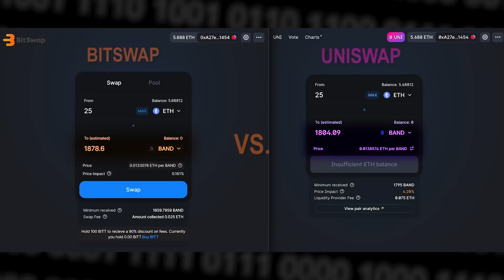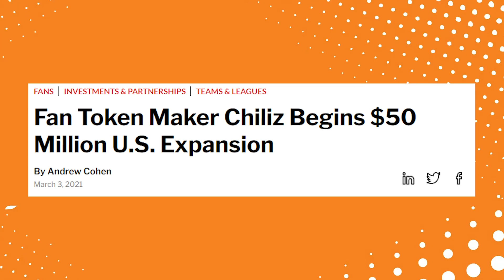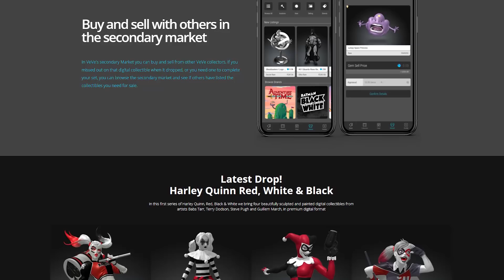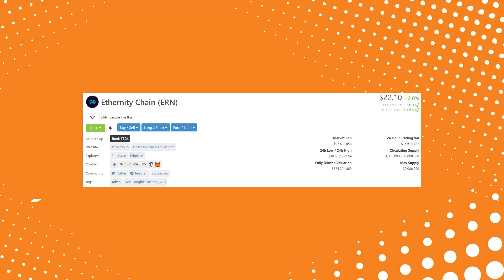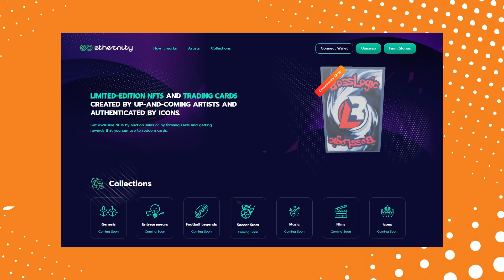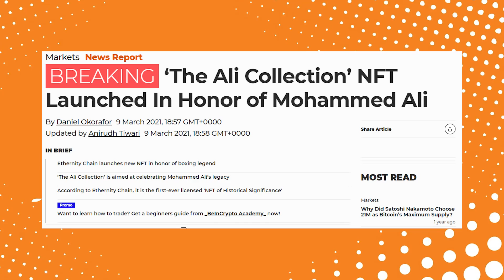Top 3 Coins To $3 Million (NFT Picks To Become Millionaire)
Imagine investing in AAVE, Synthetix, or Compound when they were first released. You would have become a millionaire with a very small investment. What if I told you that there is another chance sitting under your nose right now similar to what we saw with decentralized finance? DeFi is moving over in favor of NFTs.

Non fungible tokens represent a unique digital item, and they are not interchangeable. They are the hottest thing in cryptocurrency right now. Today I’m going to be dropping some bombs with my top 3 NFT millionaire-maker coins. These are some of the best NFT tokens to buy right now.

CODE: BITBOY10

As we approach 1 million subscribers on YouTube, we will be giving away 1 full Bitcoin, 5 Ethereum, & 4,000 Cardano to 10 lucky winners.

00:00 INTRO
01:30 What is an NFT?
03:00 Today's BEST NFT projects!